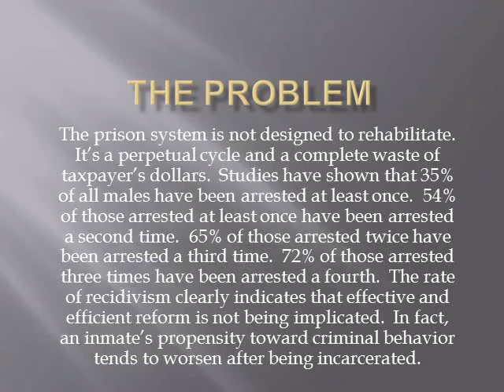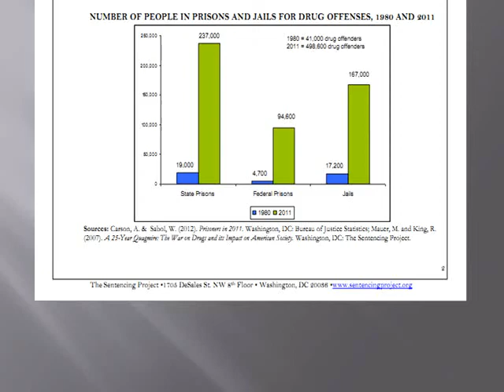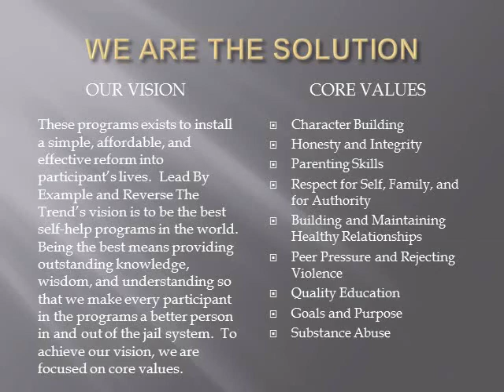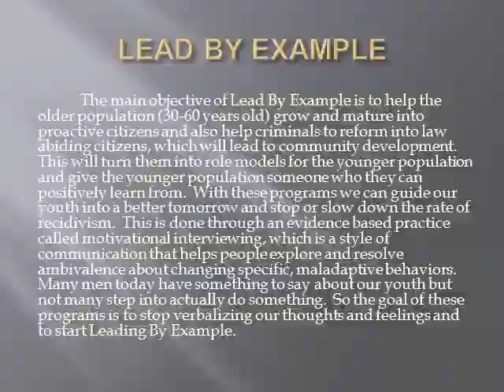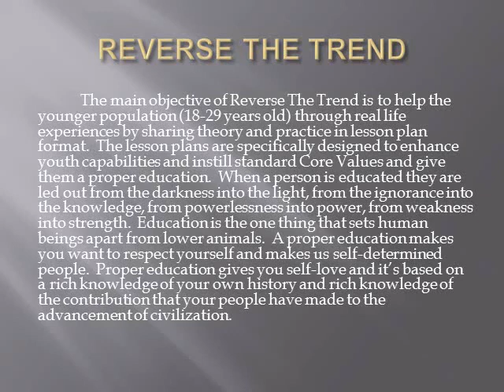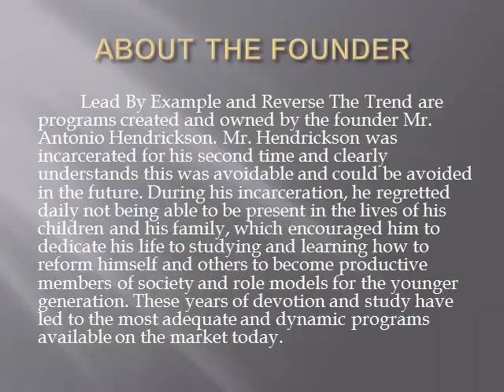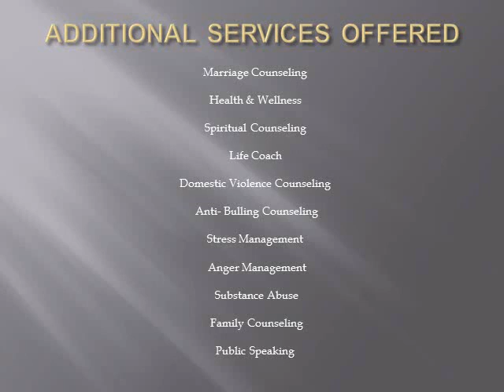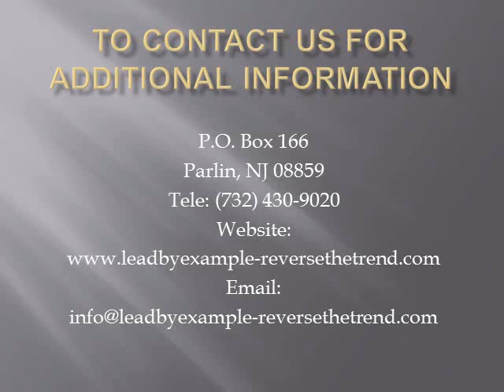Lead By Example and Reverse The Trend program information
Lead By Example & Reverse The Trend self help programs information.